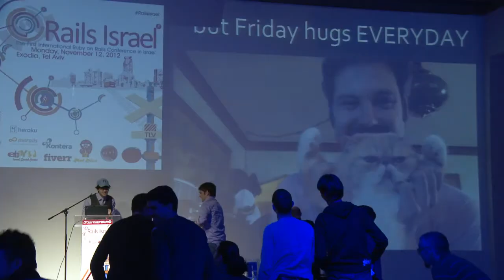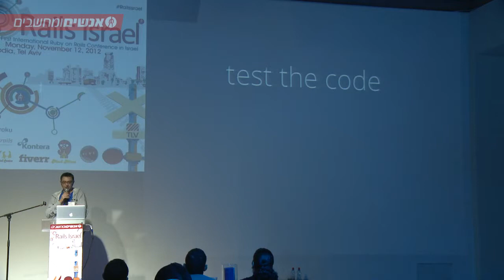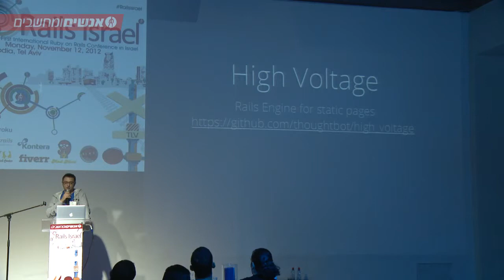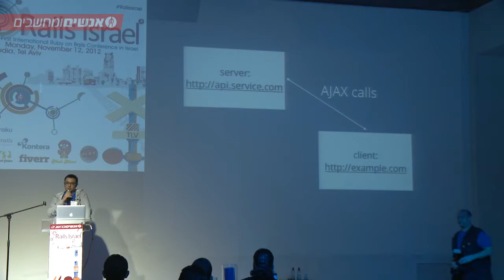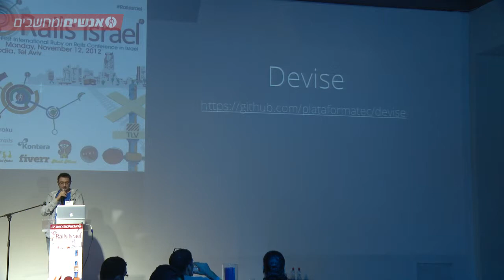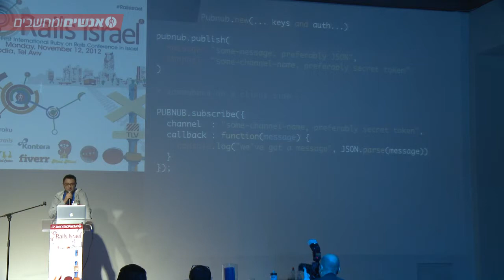Boris Nadion @ Rails Israel 2012: Rails Missing Features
Boris Nadion from Astrails: Rails Missing Features